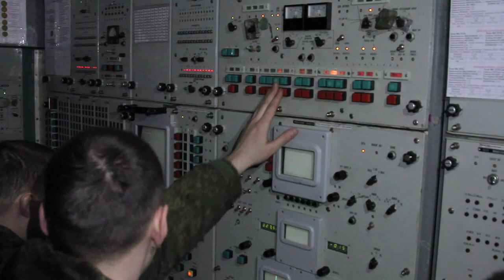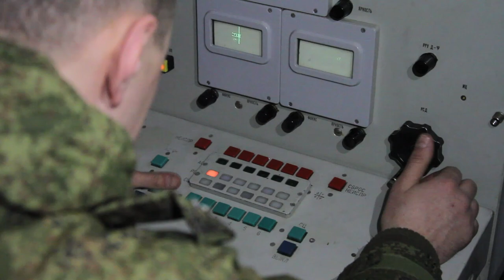С-300 против Су-34! Тренировка зенитчиков на Урале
Расчеты систем С-300 были подняты по тревоге, совершили марш в позиционный район, где заступили на боевое дежурство по защите воздушного пространства над промышленными и государственными объектами Свердловской области. Зенитчики выполняли захват, сопровождение и условное уничтожение противника, в роли которого выступили челябинские истребители-бомбардировщики Су-34.
В практических действиях приняли участие около 200 военнослужащих, более 30 единиц техники, в том числе два Су-34.